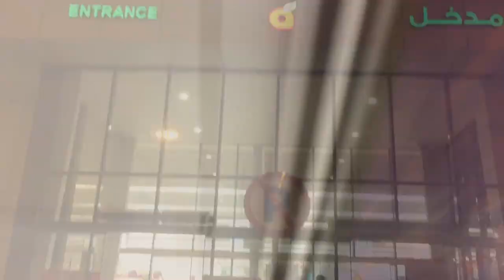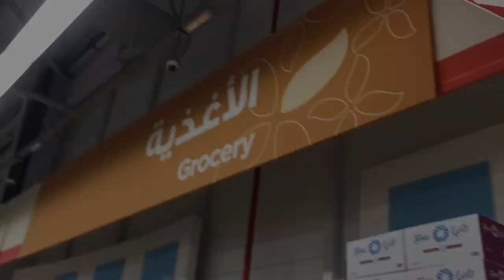Hyper panda makkah kaakia and kaakia makkah vegetable market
Makkah kaakia vegetable market is the cheapest and best market for vegetable fruits dates as well .location link is also given حلقة الكعكية
الكعكية،، Mecca 24352